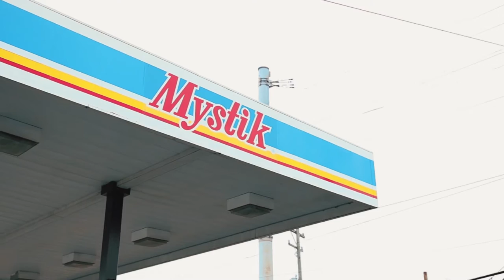OG SPLIFF - MURAKAMI /// DASHBOY (Official Video)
Shot + Edited by: Bosh Novart (Novart Films) @boshnovart

featuring: @phanypaccc & @450mg on IG
beat by: @beatsbyolsc